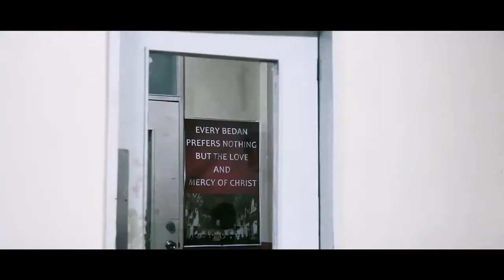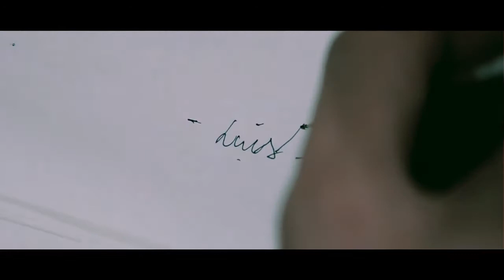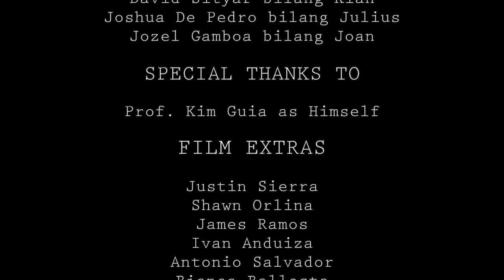Aral ng Nakaraan Lessons of the Past A Short Filipino Film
pwdi ka ring mag request ng topic na gusto mong mapagusapan e type lang sa comment box at agad agad hahanap kami ng video na naayon sa gusto mong inspirational videos. .
 maraming Salamat.